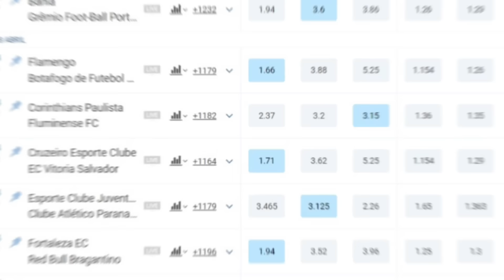R9 NÃO É MAIS DONO DO CRUZEIRO! RAMÓN DIAZ CAI! ERA CREFISA JÁ ERA! PRA QUEM SP DEVE! SEP x TIMÃO+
Quer receber notificações dos vídeos, lives e últimas do mercado de graça no seu whatsapp? Então clique no link e me siga
- Pedrinho BH compra a SAF do Cruzeiro de Ronaldo Fenômeno
- Ramón Diaz pede demissão após goleada de 4 a 0 sofrida pelo Vasco contra o Criciúma, em casa
- Leila Pereira admite a pessoas próximas que não vai cobrir ofertas das bets pelo máster no Palmeiras
- Daniel Alves, Rogério Ceni, Richarlyson, Dorival Júnior, Jucilei... veja quanto e para quem o São Paulo deve
- Final sub-18 de futsal entre Palmeiras e Corinthians termina com briga entre jogadores e invasão e agressão da Gaviões
- Liga Forte União, Guarani, Leverkusen...